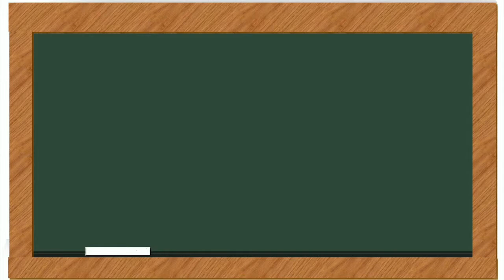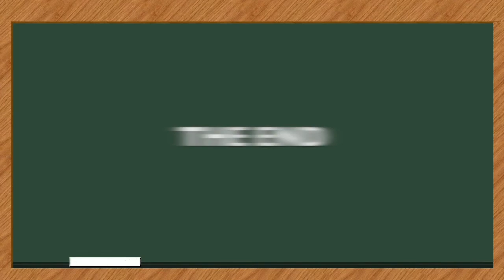My Irish Molly O (Guitar Cover)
My Irish Molly O Lyrics

Molly dear now did you hear
The news that's going round
Down in a corner of my heart
A love is what you've found
And every time I gaze into
Your Irish eyes so blue
They seem to whisper "Darling boy, my love is all for you"
Oh, Molly, my Irish Molly, my sweet achusla dear
I'm fairly off my trolley, my Irish Molly when you are near
Springtime you know is ring time, come dear now don't be slow
Change your name, go out with game,
Begorrah wouldn't I do the same
My Irish Molly O
I furnished up the flat
Three little cozy rooms with bath and "welcome" on the mat
It's five pounds down and two a week, we'll soon be out of debt
It's all complete except they haven't brought the cradle yet
Begorrah wouldn't I do the same my Irish Molly O
Molly dear and did you hear what all the neighbors say
About the hundred sovereigns you have safely stowed away
They say that's why I love you, Ah but Molly that's a shame
If you had only ninety-nine, I'd love you just the same